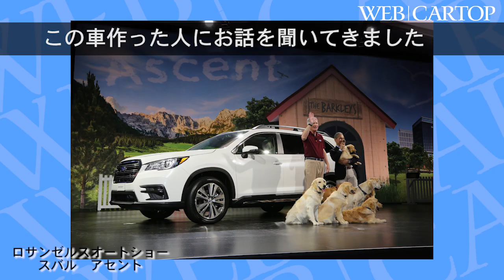スバル･アセントのデザイン部長に直撃インタビュー！ SUBARU ASCENT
2017年11月28日にスバルは北米市場専用となるアセントを世界初公開した。ダイナミックソリッドというキーワードで取り組んでいるスバル。この言葉をキーワードにインプレッサ、XVと続く3代目のモデルとなる。SUVらしさをこだわった理由は「厚さ」というがその理由とは？

他にも面白い動画や記事がたくさん！WEB CAR TOPも要チェック

定期的につぶやきを配信中（twitter）